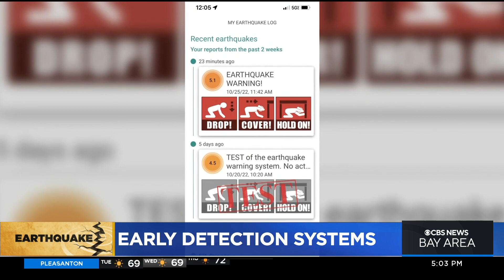Shake Alerts: Fewer than 100,000 Bay Area residents received quake alerts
Early quake detection systems still cumbersome to  install and use